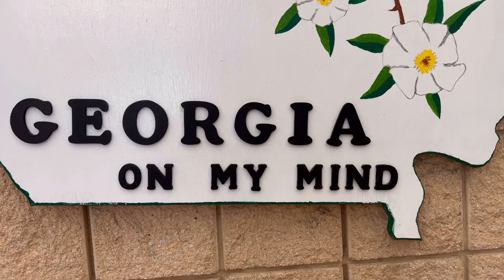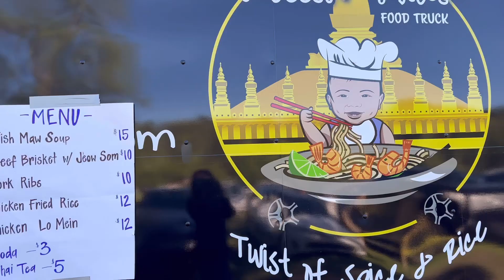ບຸນປີໃໝ່ລາວໄທຍກໍ່າບຸເດັ້ຍຢູວັດລາວພຸທທະຂັນຕິ🙏🏽4/22/23🎆In Georgia 🥰Happy new year 🙏🏽